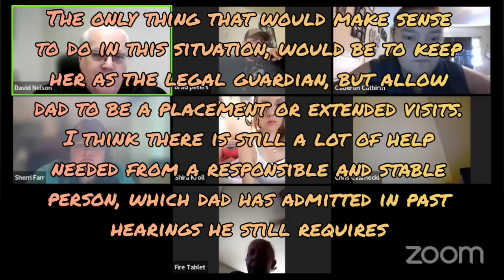Weird in Washington - Guardianship Docket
For Commissions please visit :

Facebook.com/OnTropolis